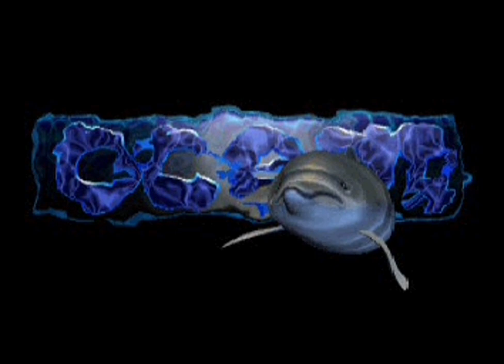Motor Mash (PSX) Playthrough/Longplay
Playthrough/longplay of the PlayStation game "Motor Mash".